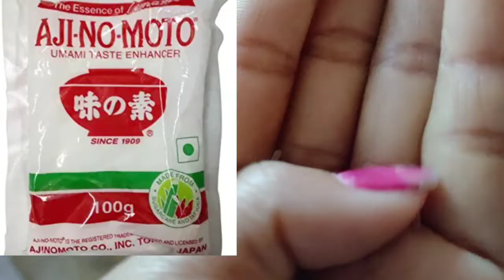Homemade momos Recipe | Gamiyari shikwla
nai mabwrwi tasty momo banainw hayw